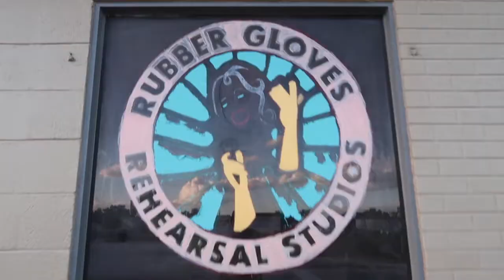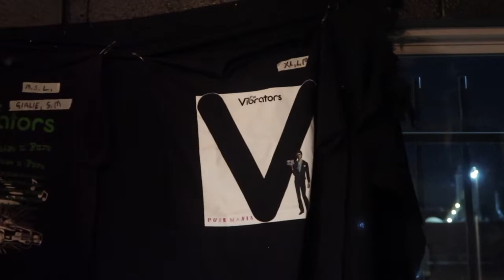THE VIBRATORS w/ The Faps, The Wee-Beasties & Blood Letters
Lone Star Rocker's vlog September 17th 2019. Stopped by the Rubber Glove in Denton to see The Vibrators a British punk rock band from the UK. A great mix of different styles of punk rock from the local bands and The Vibrators then put on a rockin' set with great lead guitar work by Nigel. An all around solid punk show for Denton.